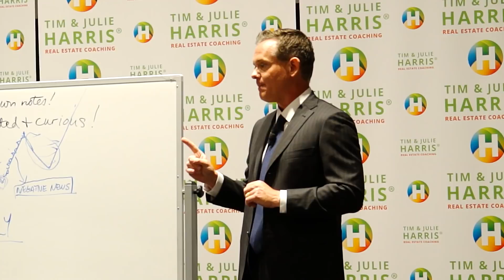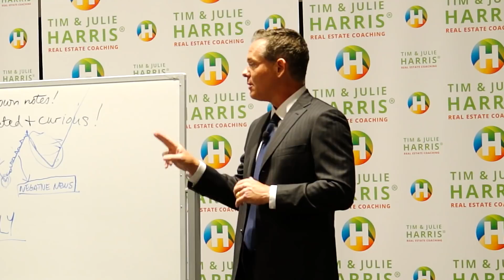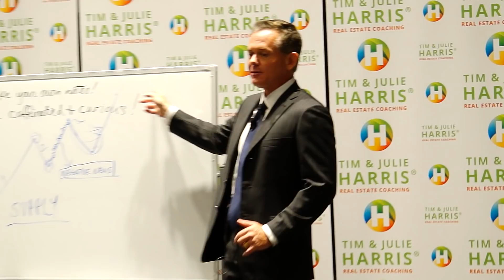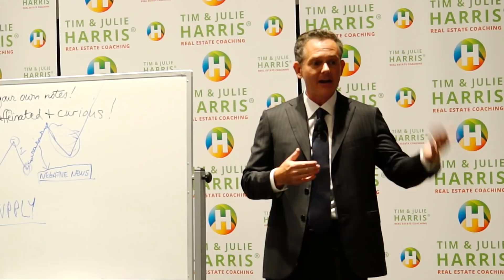The Real Estate Bubble Pops (Part 3) - The Changing Housing Market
- The housing market is in serious trouble. It's already crashing in Southern California, and the rest of the country is soon to follow. CNBC call it "a warning sign for the nation", Bloomberg says "The U.S. Housing Market Looks Headed for Its Worst Slowdown in Years", and Nobel Prize-winning economist Robert Shiller says, “This could be the very beginning of a turning point”.

In this presentation, shot at the Harris VIP Mastermind Event in Austin TX, award-winning real estate coaches Tim & Julie Harris walk you through the phases of housing market change and introduce you to insider techniques to maximize your leads, listings & sales in any market and any price range - and you'll learn how key top-producers use insider tricks to get ahead in the country's toughest markets.

Excitement. Motivation. Confidence! That's how you'll feel with the step-by-step real estate business plan you'll create during this intense, free 1:1 coaching call. Availability is limited - schedule now & get 6 free lead-generation books!

Financing is provided by UGA Finance. No interest if paid in full for 6 months. Interest will be charged to your account from the purchase date if the purchase balance is not paid in full within 6 months.

Real Estate Coaching Radio stars award-winning real estate coaches and #1 International Best Selling Authors Tim & Julie Harris. We're  the nations #1 daily radio show For agents who demand authentic, real-time coaching.  Get ready for fluff-free, unfiltered, full-strength honesty about what is Truly working to get you into action helping others and making money now in today's Real Estate Market.